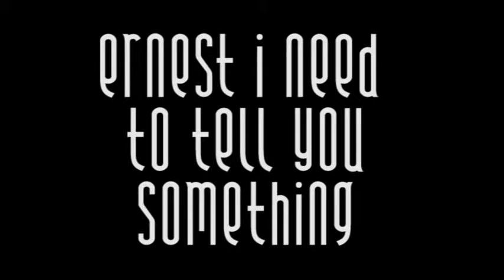Ernest Morgan Perry